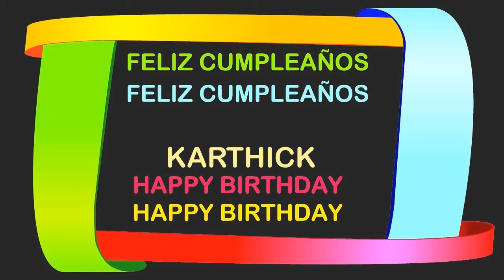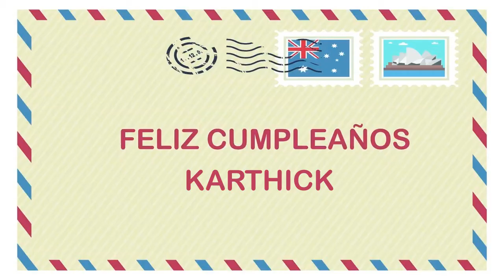Karthick Birthday Postcards & Postales